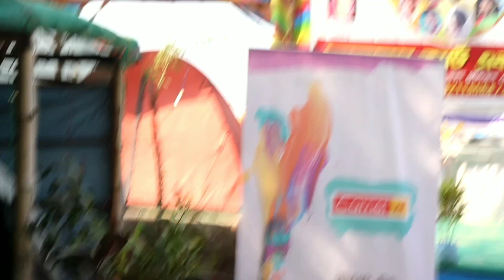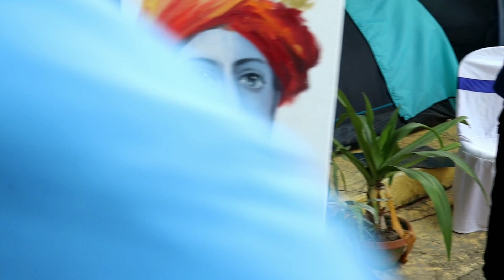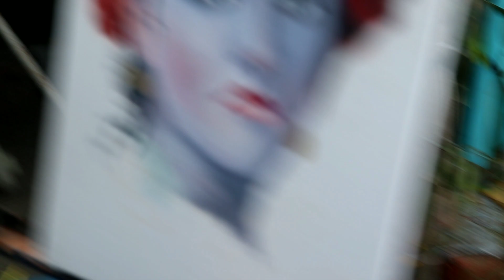krishna live drawing.sundarban art camp.mousuni island